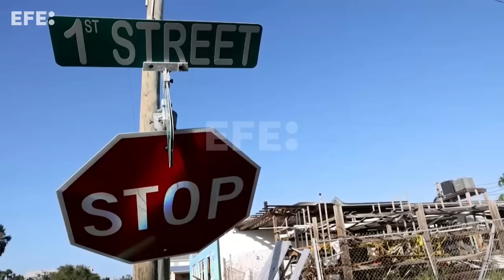Helene deja al menos 41 muertos y una estela de destrucción por el sureste de EE.UU.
Miami, 27 sep (EFE).- Helene, que la noche del jueves entró como un poderoso huracán de categoría 4 a través de la costa del noroeste de Florida, hasta el momento ha cobrado la vida de 41 víctimas, un conteo que puede ascender, y está dejando un sendero de destrucción por el sureste de Estados Unidos.
El ciclón ha ocasionado la muerte de siete personas en Florida, 15 en Georgia y otras 17 en Carolina del Sur, dos de ellas bomberos, según confirmó este viernes el gobernador de este estado, Henry McMaster.
IMÁGENES EFE/EPA: CRISTOBAL HERRERA Y ERIK LESSER